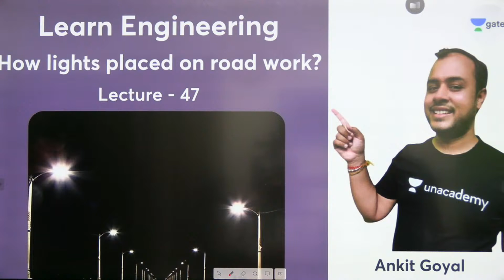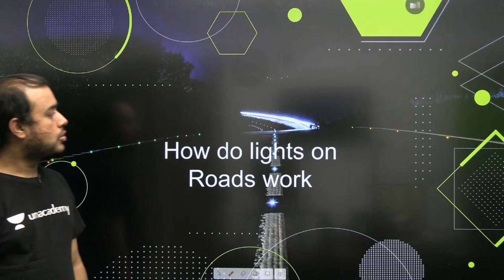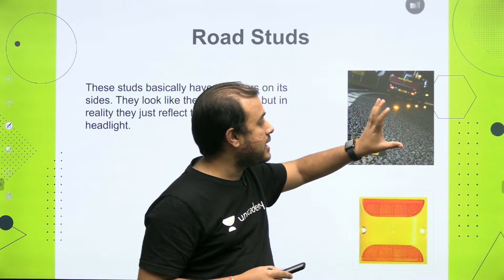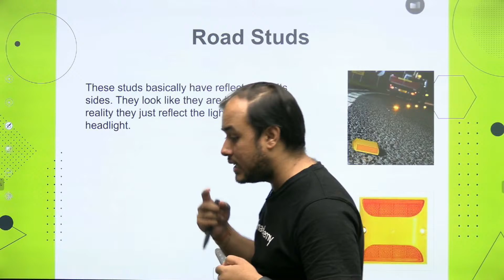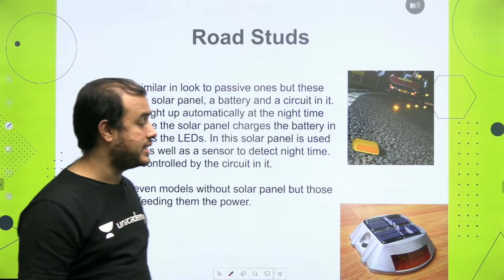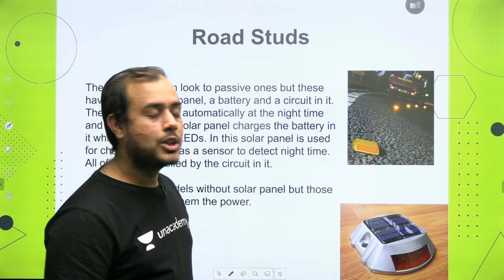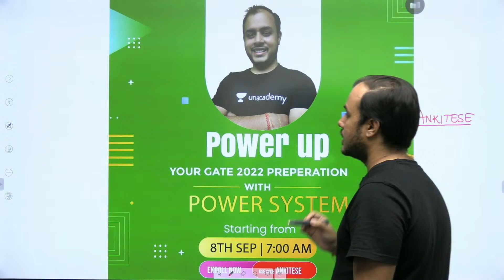How lights placed on road work? | L 47 | Learn Engineering | GATE/ESE 2022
3 Days To Go

⏳ Duration: 45 Minutes In this live lecture, you will prepare the Learn Engineering for GATE/ESE Exam. AnkitGoyal Sir has covered the "How lights placed on road work ?" in this video. So here Sir will give you a lot of tips and tricks to crack the GATEExam

Start date: 11 Aug 2021
Find the Best of all the Special Classes at one place now. Just click on the link below and see the sessions of your favorite educator

Unacademy Learner App Benefits:
1. Learn from your favourite Educator
2. Dedicated DOUBT sessions
3. One Subscription, Unlimited Access
4. Real time interaction with Educators
5. You can ask doubts in live class
6. Limited students
7. Download the videos & watch offline

Get the GATE & ESE Iconic Advantage:
1. Personal Coach
2. Study Planner & Bi-weekly Reviews
3. Dedicated Doubt Clearing Space
4. Personalized Test Analysis
5. Study Booster Sessions
6. Preparatory Study Material
7. All the Unacademy Subscription Benefits